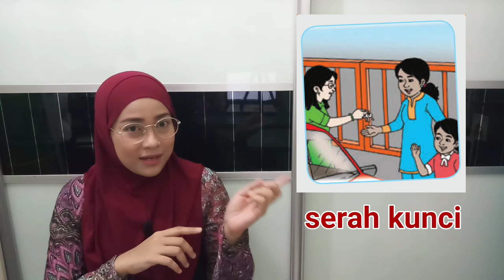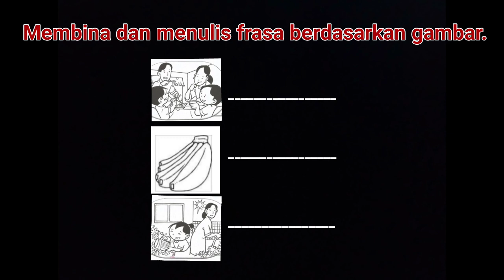FRASA Tahun 1 (membina dan menulis frasa)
Tugasan murid dalam tempoh PKP